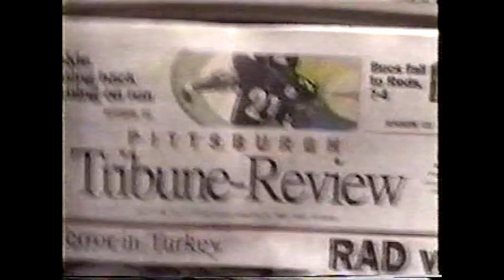Pro Wrestling Review - June 2, 2001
Topics include Raw review, Lance Storm's Raw debut, the firing of Brian Christopher, an interview with a "backyard wrestler".